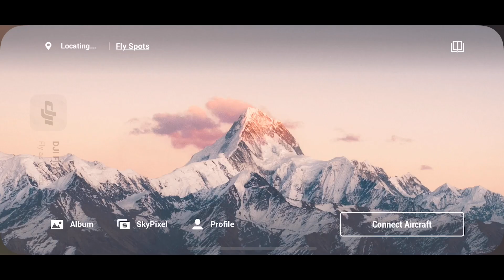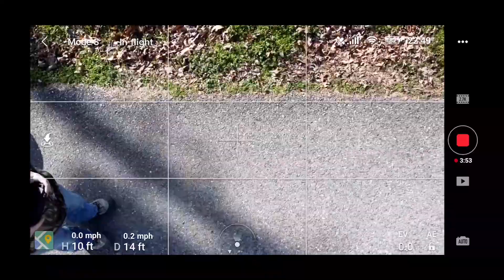He was gonna SHOOT down my Mavic Mini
I was challenged by Montana Drone to climb a mountain with the Mavic Mini, but I failed.

then this happened.
"I wouldn't want someone to shoot your drone down"

New videos daily at 3pm EST in March

House Mountain

Only 30 minutes from downtown Knoxville, overlooks from the 2,100-foot crest of House Mountain scan the parallel ranges of the Unakas and Cumberlands some 30 miles away. The trails leading to Knox County's highest point are fairly steep through heavily wooded terrain dotted with impressive rock outcrops. Knoxville is fortunate to have such a rare combination of scenic and ecological values near a metropolitan area. On the summit, the Crest Trail stretches the length of the mountain from the West End Overlook to the East Overlook offering exceptional views. The West End Overlook presents views of the Cumberland Mountains to the north, the Smoky Mountains to the south, and a glimpse of downtown Knoxville on the horizon. The views from the East End Overlook feature the Clinch Mountain range which runs northeast all the way into Southwest Virginia.

I will try again and next time I will max out my altitude limiter before I fly. those trees were getting close